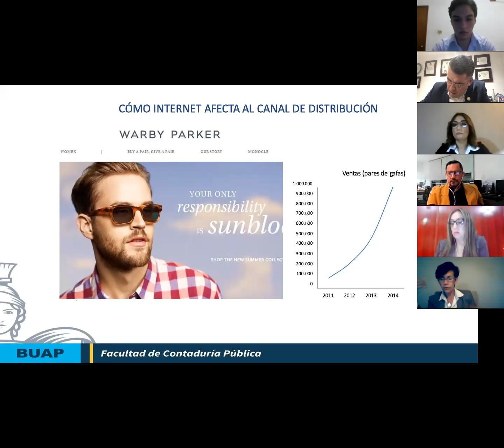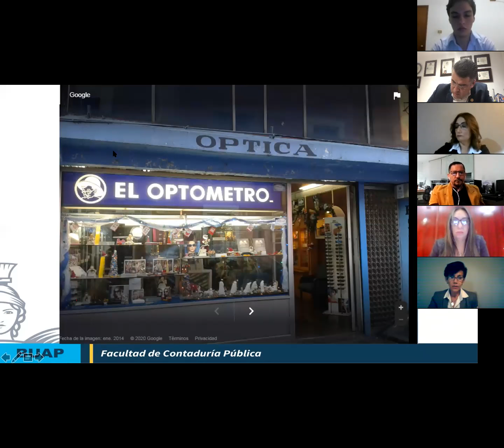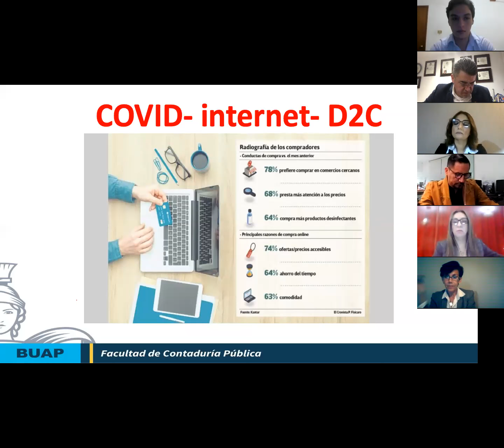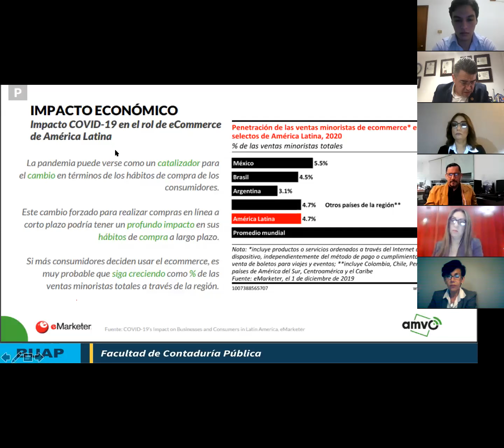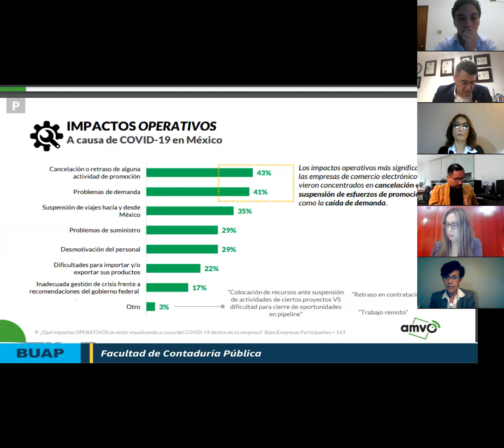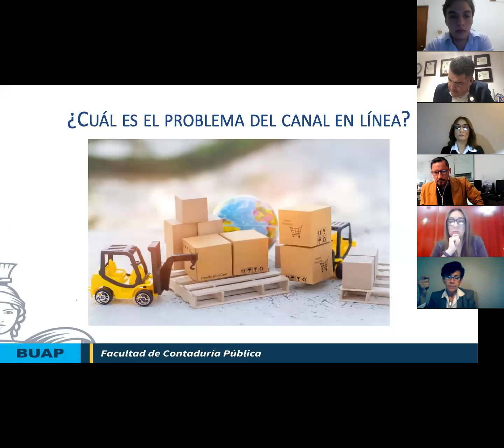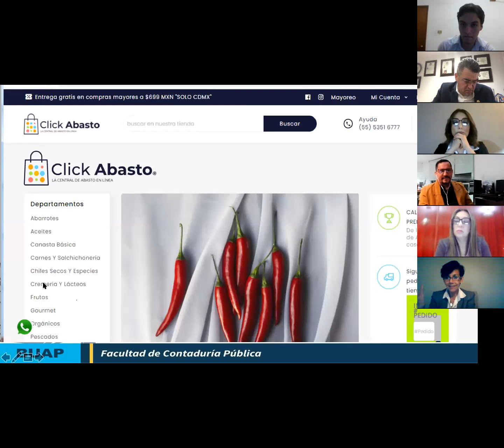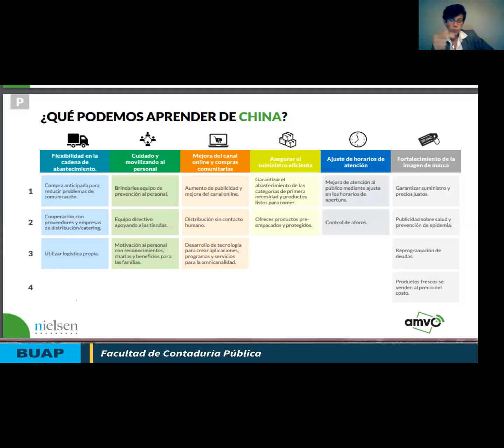Canal de Distribución y los nuevos modelos de venta directa D2C 2 Mtra Martha Báez Martínez